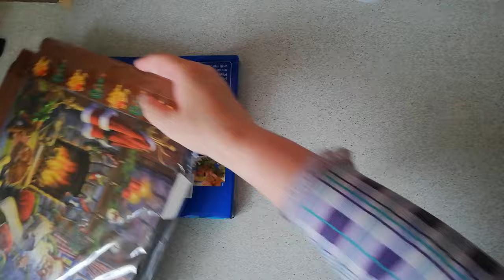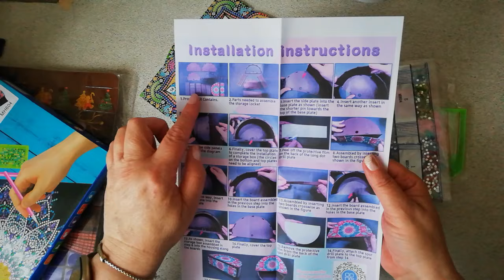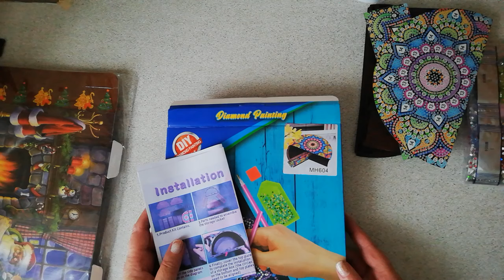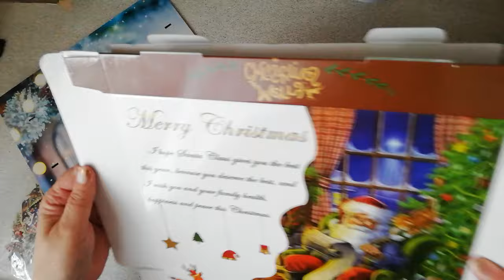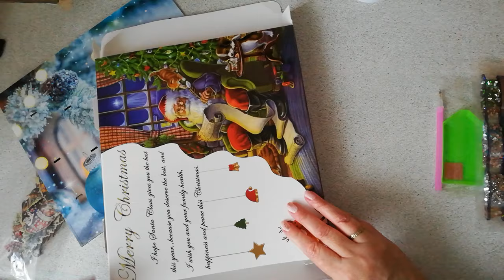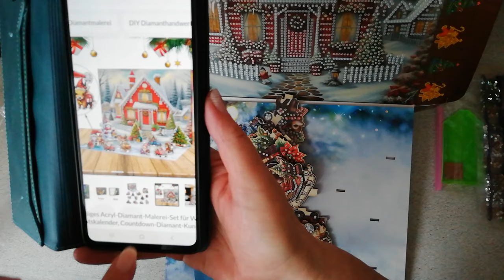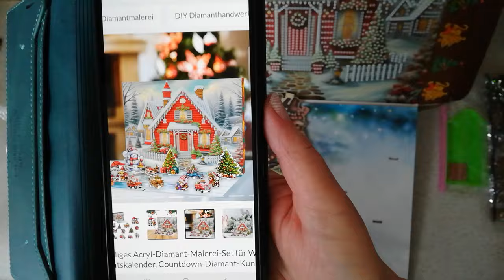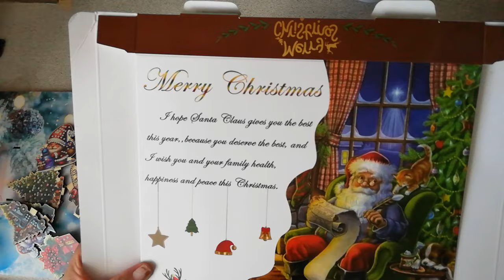Diamond Painting - Unboxing Weihnachtshaus und Box von der Firma Fansells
Heute sticken wir

Diese Stickvorlage ist von mir selbst gekauft und bezahlt.

Produkte:
Weihnachtsbox:

CXC Stickgarn 447 Doggen
Liene Mini Fotodrucker
Liene Nachfüllpapier
Phomemo D30 Etikettiergerät
Phomemo D30 Ediketten (bunt und weiß)

Meine Packstation:
Corinna Randel
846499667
Packstation 115
06406 Bernburg